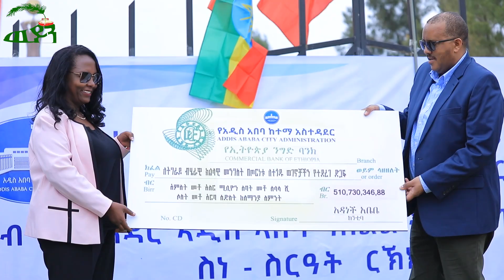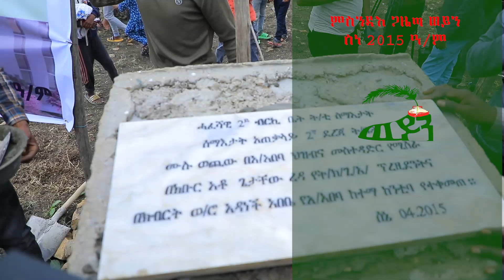ሰበር ዜና፡ ልኡኻን መቐለ ኣትዮም፡ ብከንቲባ ወ/ሮ አዳነች ኣበቤ ዝተመርሐ ጉጅለ ልኡኽ ምምሕዳር ከተማ ኣዲስ ኣበባ ኣብ ከተማ መቐለ ዝነበሮ ፃኒሒት